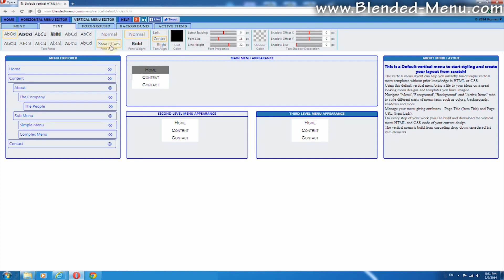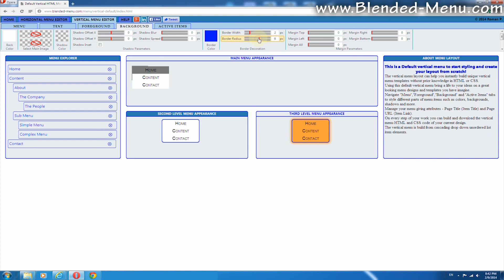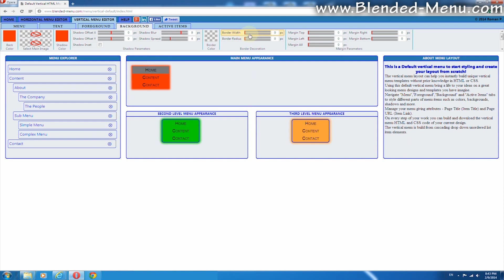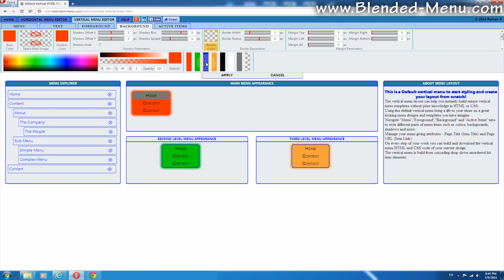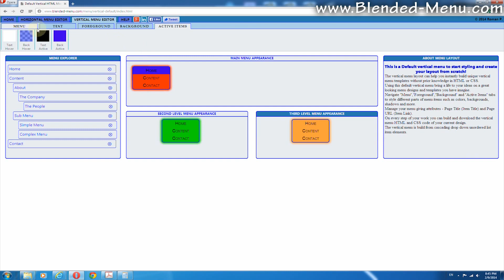HTML Vertical Menu Bar Generator Online With Sub Menu Cascading Tutorial Builder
How to create an HTML Vertical Menu Bar using online generator. This is another fast example for cascading drop out menu.
To build this menu we use four major colors : red, orange, blue and green. The menu can suit any mood website. Each sub menu in the drop out menu is especially having different color while the level border stays blue.
If you need only one sub menu just omit in the generated code second sub menu, or leave it for future use. All generated code for this vertical menu is pure CSS and HTML.
To make it more easy open any or default menu layout in:
and work with this video.
No windows installation need use it online every were from any browser!!